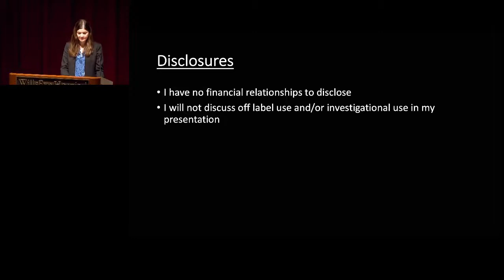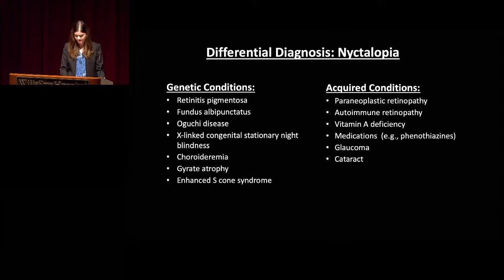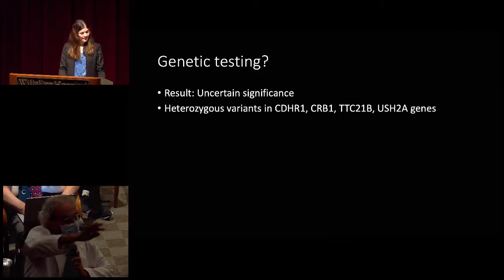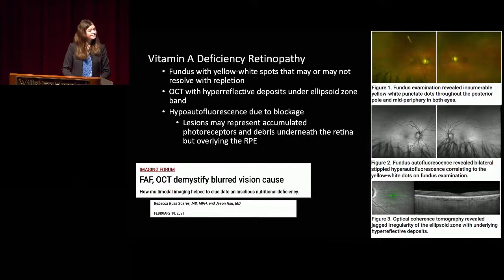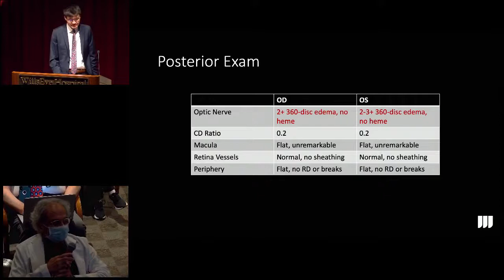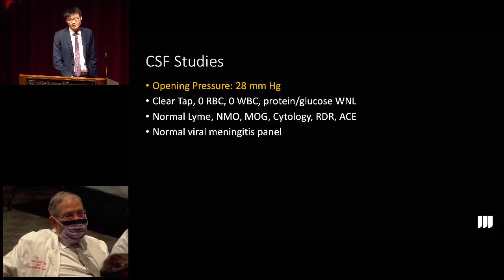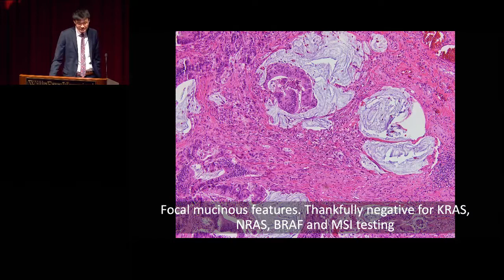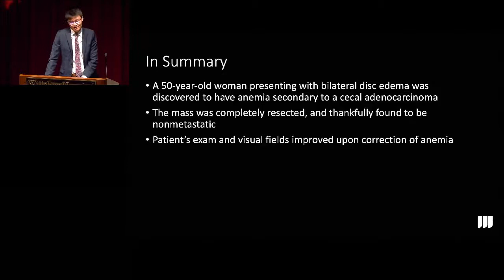Chiefs Rounds - September 10, 2021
Presenters: Bonnie Sklar, MD: Louis Cai, MD